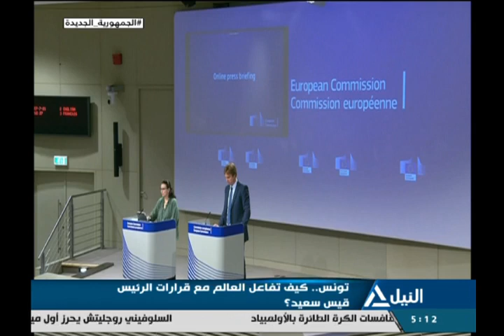المشهد 28-7-2021 | د/ سارة كيره - مدير المركز الأوروبي الشمال افريقي للدراسات السياسية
تونس .. كيف تفاعل العالم مع قرارات الرئيس قيس سعيد